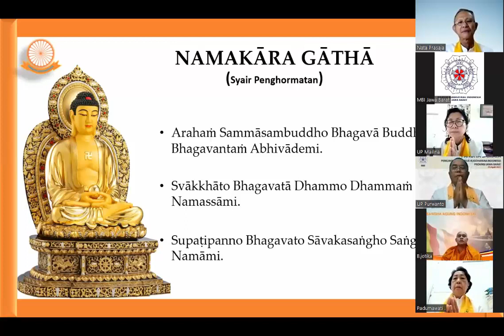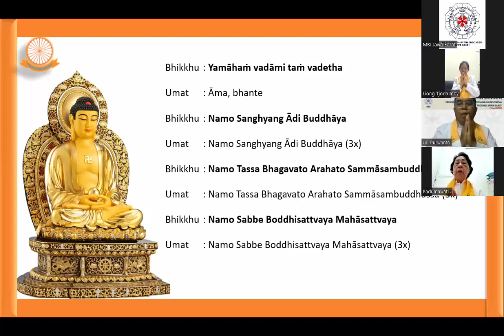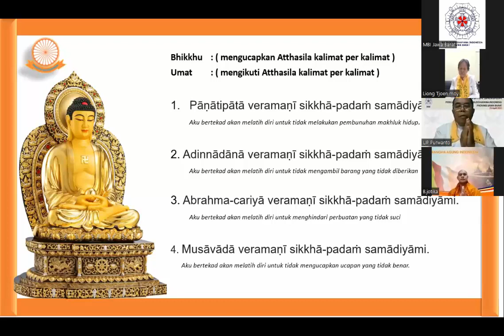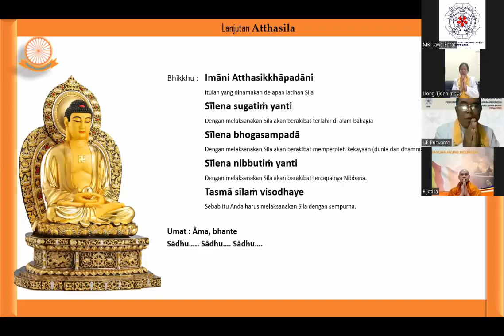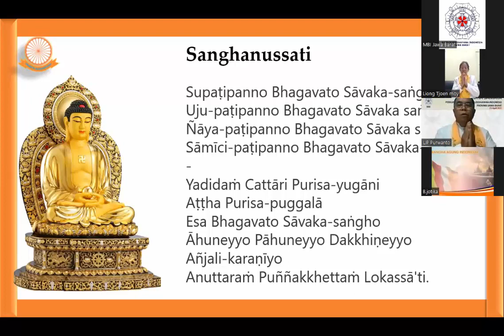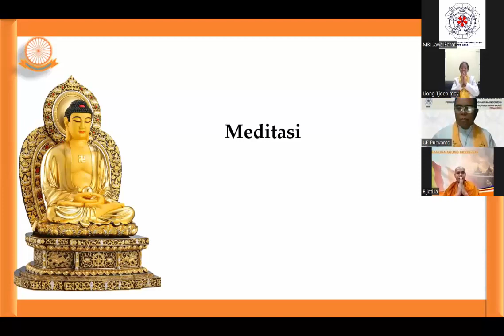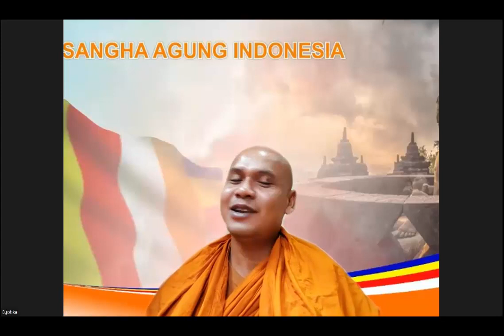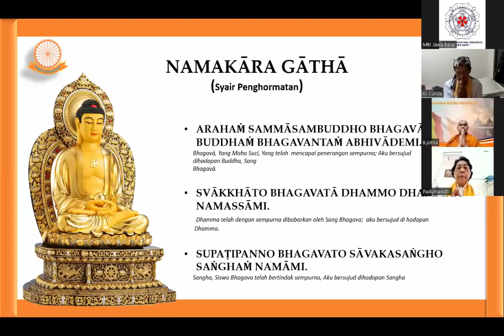Praktik Uposatha Sila - 01 Mei 2022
Namo Sanghyang Adi Buddhaya, Namo Buddhaya,

Sang Buddha mengajarkan bahwa hari Uposatha diperuntukkan "membersihkan pikiran dari hal-hal kotor".

Pada hari ini, umat awam (upasaka/upasika) dan para biksu/biksuni secara intensif akan berlatih ajaran Buddha dan memperdalam pengetahuan mereka.

MBI Jabar telah mengadakan Praktik Uposatha Sila pada:

Hari: Minggu, 01 Mei 2022
Jam: 06:00-06:45 WIB
Pengisi Dhammadesana: Y.M. Bhadra Jotika, Thera
Pemimpin Puja Bhakti: Bapak U.P. Kumara Subbhano Purwanto

00:00 Pembukaan Praktik Uposatha Sila
00:34 Pembacaan Parita dan Pengambilan Sila
14:25 Pelatihan Meditasi
17:33 Pembabaran Dhammadesana
48:10 Pelimpahan Jasa Kebajikan
52:25 Penutupan Praktik Uposatha Sila